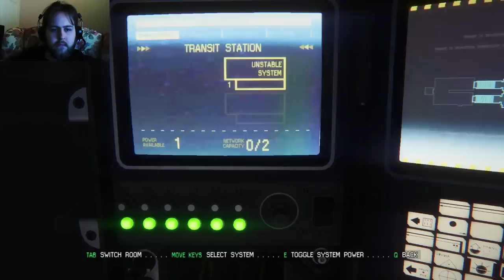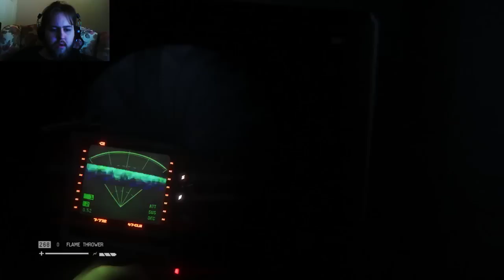"FLAMETHROWER TIME!" | Alien Isolation Pt.20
(hope you guys like the new editing style)

Hey guys, Welcome to Alien Isolation!
Alien Isolation is a survival horror game set in the Alien universe, Amanda Riply is searching for her mother who went missing 15 years ago, and they finally found the flight recorder from her ship,  but things do not go to plan when 'the company' takes her to go pick it up, somthing is on the station and it wants everything dead!

Outro Art by PoxTea
Check her out at these links!